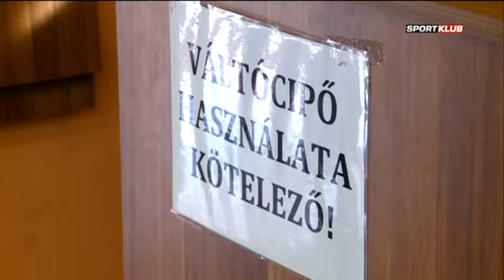Molnár Andrea betáncolt a MezTelenülbe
A következő percekben egy versenytáncos hölgyet mutatunk be
Önöknek. Az illetővel kapcsolatban Marenec Fruzsi ásott mélyre, olyannyira,hogy még némi ágyjelenetnek is szemtanúi is lehetnek, ha velünk tartanak.